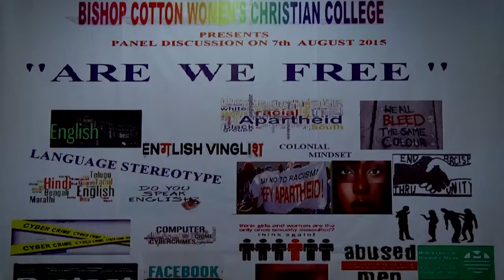Panel Discussion ARE WE FREE